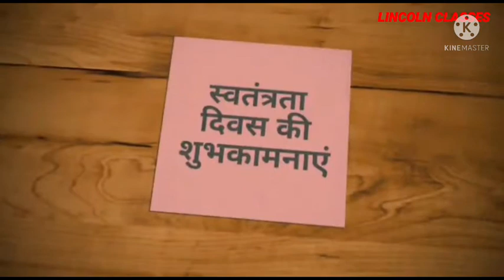TUM HO MERE SANAM ... 75'TH YEARS HAPPY INDEPENDENCE DAY...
75th भारतीय स्वतंत्रता दिवस 2021 (Independence Day of India)

15 अगस्त 2021, रविवार को पूरे भारत के लोगों द्वारा मनाया जायेगा। इस साल 2021 में भारत में 75वाँ स्वतंत्रता दिवस मनाया जायेगा। 15 अगस्त 1947 को भारत में प्रथम स्वतंत्रता दिवस मनाया गया था।

भारत की 75वें स्वतंत्रता दिवस समारोह 2021 पर खास क्या है? (What is Special on 75th Independence Day Celebration 2021)

जामिया मिलिया इस्लामिया 75वां स्वतंत्रता दिवस मनाने के लिए करेगा मुशायरे “जश्न-ए-आजादी” का आयोजन (Jamia Millia Islamia to organize Mushaira "Jashn-e-Azadi" to celebrate 75th Independence Day 2021)